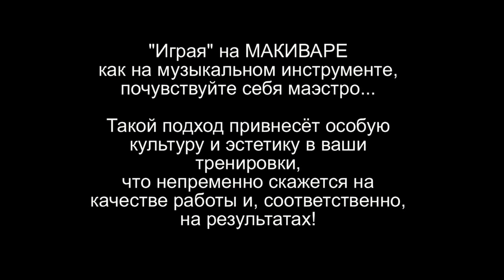Музыкальная макивара Камертон. Фрагмент прямой трансляции. Михаил Шилов